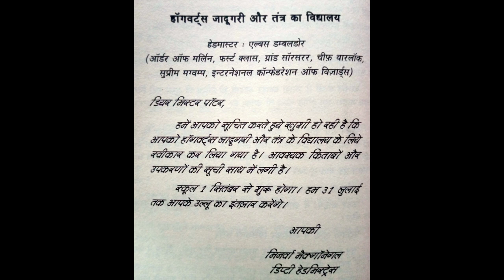Harry Potter and the Philosopher's stone Chapter 4 in hindi | हैग्रिड से मुलाकात | Harry and Hagrid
Harry Potter and the Philosopher's stone explanation in hindi mein adhyay 4 ki kahani.
In this video we see the explanation of Chapter 4 of Harry Potter and the Philosopher's stone.

Where we see that Hagrid comes to the remote place where  Dursely family have escaped to avoid the letters from Hogwarts. He tells Harry that he is a wizard and gives him the letter from Hogwarts.

Harry is shocked to hear this and comes to know that his mother and father were famous wizard and were killed by Voldemort.

 Hagrid wishes harry his birthday and gives him a cake. Hagrid also demonstrates some of the magic but tells Harry that he should not disclose it to anybody in Hogwarts.

 In this Chapter 4 of Harry Potter and the Philosopher's stone we see that harry is now moving  towards Hogwarts to learn magic.

Harry Potter and Philosopher's Stone chapter 4 in hindi we know how harry meets hagrid.